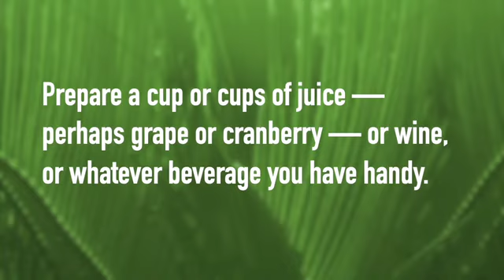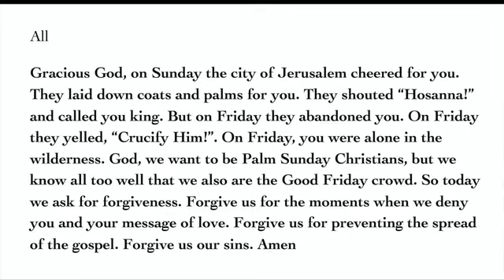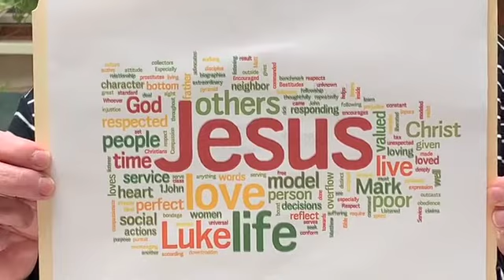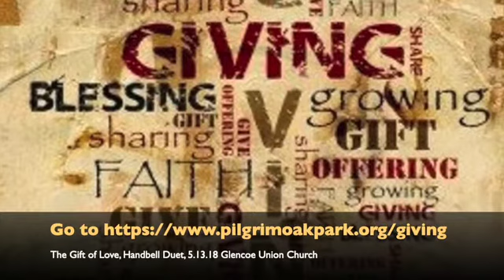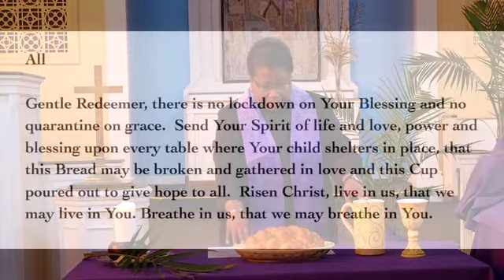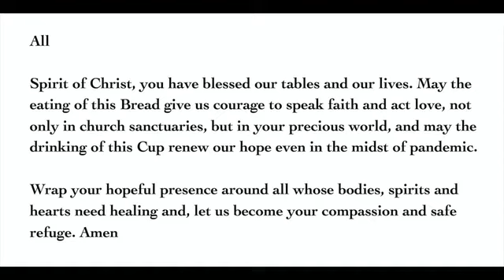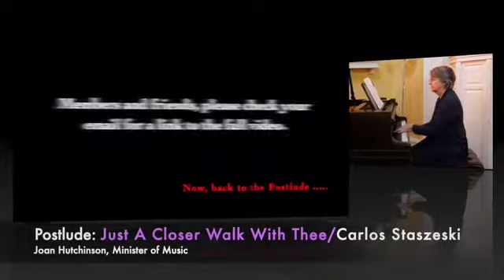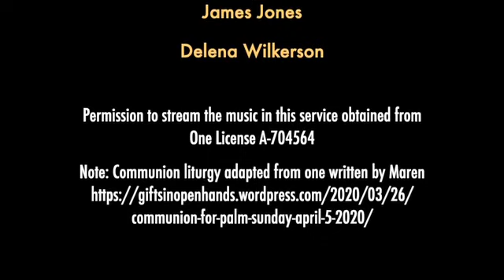"EXPECTATIONS", Rev. Gloria Cox, Palm Sunday Online [4.5.2020]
Today's worship leaders include Rev. Gloria Cox, Interim Senior Pastor and Associate Pastor for Youth and Young Adults; Dr. Wilbert O. Watkins, Chancel Choir Director; Joan Hutchinson, Minister of Music/Organ and Piano; and Maureen Deahl, primary Children's Moment leader and Director of the Children's Ministry.

We invite you to join us next Sunday morning as well and don't forget to check the bell for notification when we've uploaded another video after you SUBSCRIBE to Pilgrim's YouTube Channel. You are welcome here!